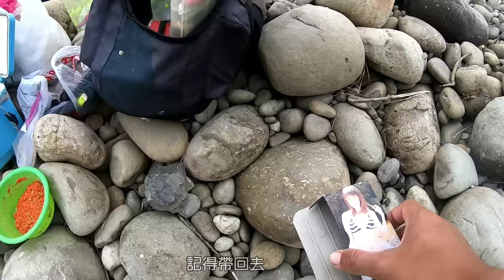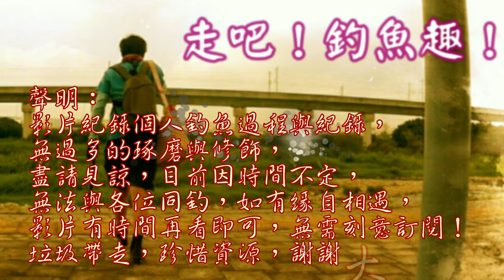以為卡底，竟是拉到怪物-我在苗栗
今日釣友跟我前往苗栗釣查，雖然天氣轉涼，但還是充滿驚喜
釣魚釣到有兩個辣妹陪伴 苗栗後龍溪 三竿流，竿竿有獎